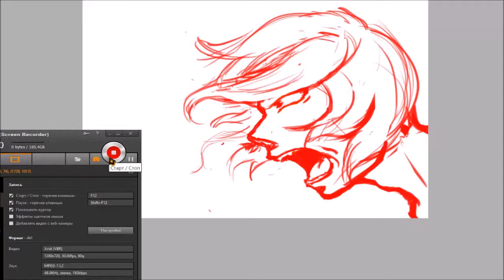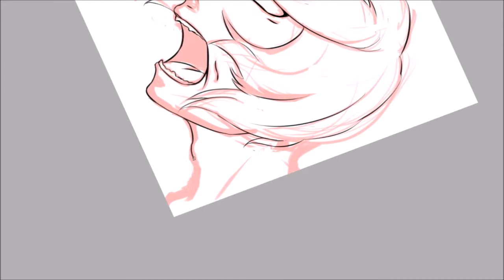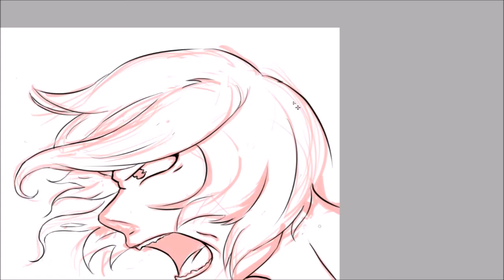anger - Speedpaint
Меня вдохновила музыка)